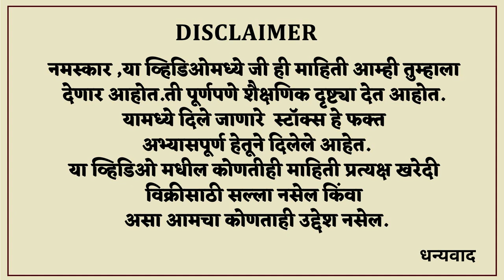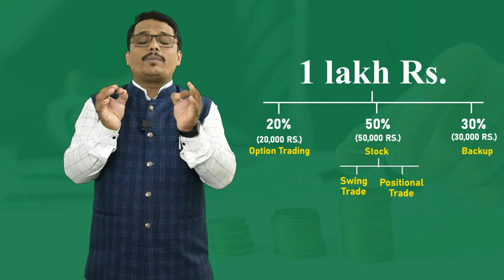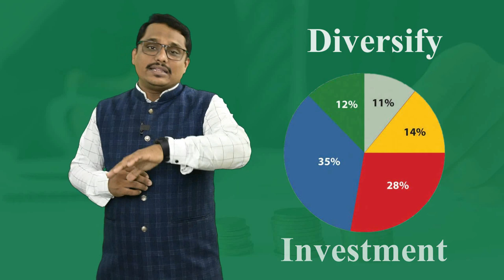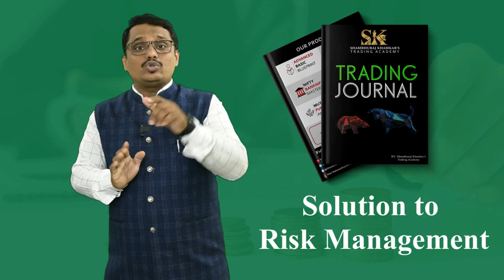How to do Effective Money Management by shambhurajkhamkar / Money Management Hacks / SKTA pune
How you can do Effective money Management / Save Money invest for Tomorrow / Money Management in Trading